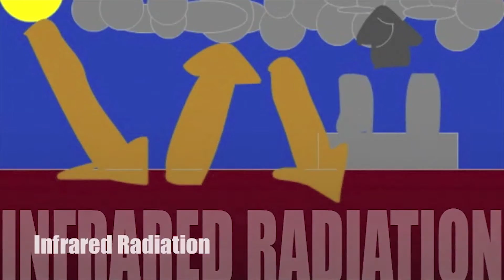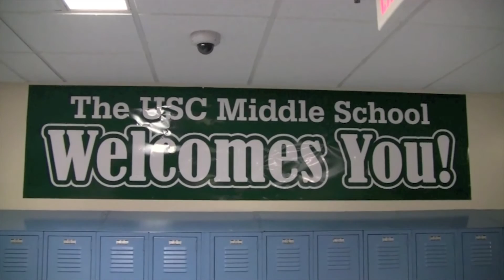Climate Change in Focus Video Contest -- Highlights